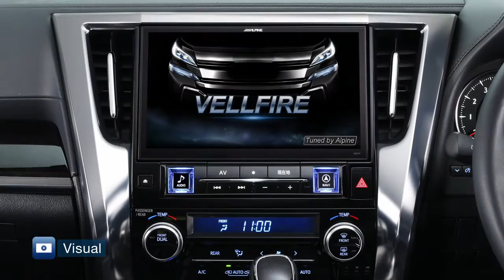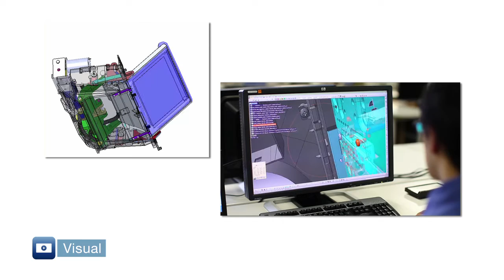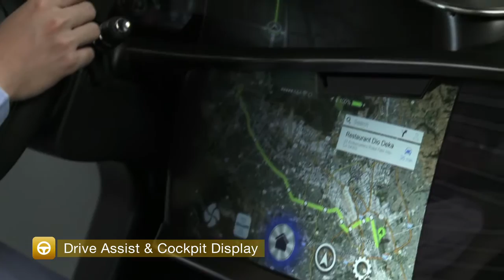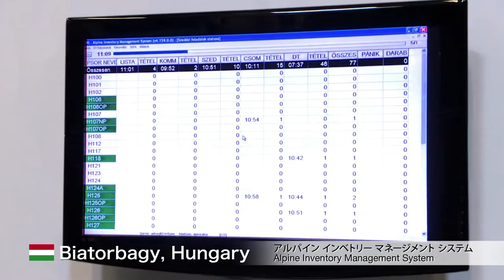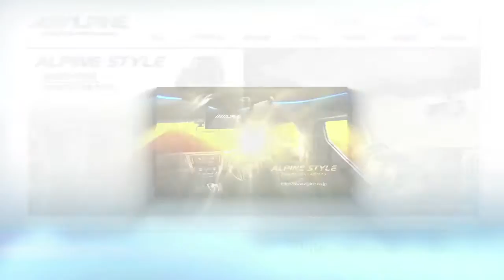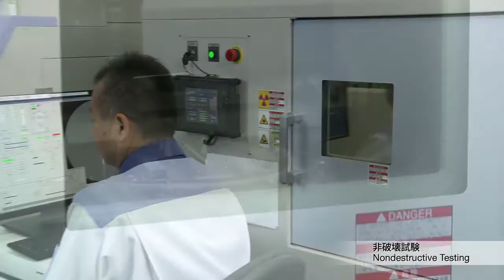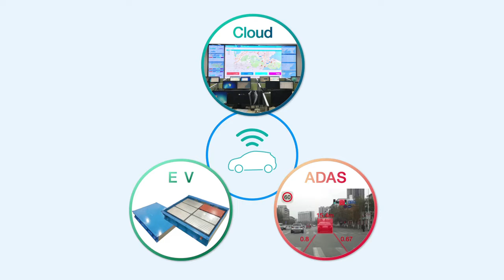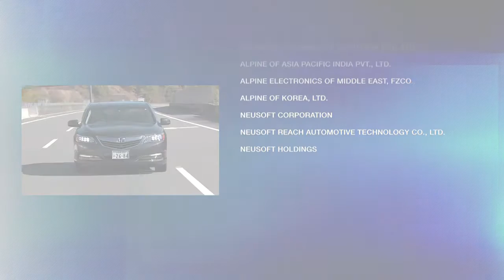アルパイン株式会社 会社案内映像2017(日本語)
アルパイン株式会社の会社案内映像(日本語版）です。